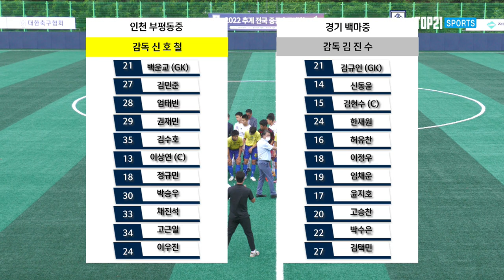H/L l [저학년] 2022 추계전국중등축구대회ㅣ인천 부평동중 vs 경기 백마중ㅣ의림그룹ㅣ결승전ㅣ제천축구센터1구장 - 22.08.17